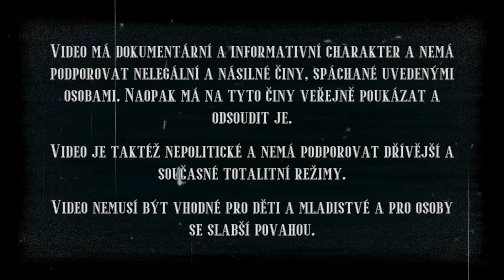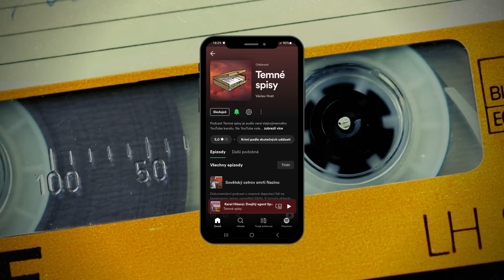Malý pitaval: Skutečný cyklista | Krimi dokument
Dokumentární video o skutečném krimi příběhu 5. epizody seriálu Malý pitaval z velkého města Cyklista. Během jednoho červnového večera neznámý pachatel srazil cyklistu a z místa nehody ujel. Případ se odehrál v roce 1975 ve Východoslovenském kraji, ve městě Trebišov. Případ vyšetřovala Okresní správa SNB v Trebišově.

Video má dokumentární a informativní charakter a nemá podporovat nelegální a násilné činy, spáchané uvedenými osobami. Naopak má na tyto činy veřejně poukázat a odsoudit je. Video je taktéž nepolitické a nemá podporovat dřívější a současné totalitní režimy.
Video nemusí být vhodné pro děti a mladistvé a pro osoby se slabší povahou.

Kapitoly:
00:00 Úvod
01:24 Dopravní nehoda
05:59 Přelakovaná Škodovka
08:51 Přiznání
12:15 Závěr

Použité zdroje:
• Kapitán Štefan M. a kapitán Ján P., Okresní správa Sboru národní bezpečnosti Trebišov. Piráti na cestách. Kriminalistický sborník 3/1978. Rozsah stran 168-170.
• Malý pitaval z velkého města. 5. díl, Cyklista [epizoda televizního seriálu]. Režie Jaroslav DUDEK. Československá televize. Československá socialistická republika, 1982.

Použitá hudba:
• Skladby Falling Into Madness, Edge of Sanity a Rewind interpreta Karl Casey z kanálu @WhiteBatAudio